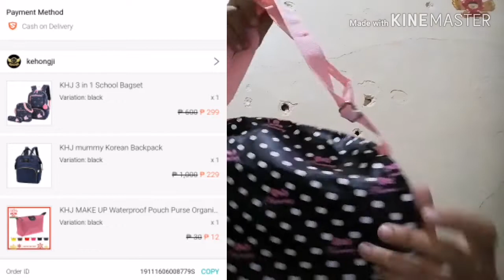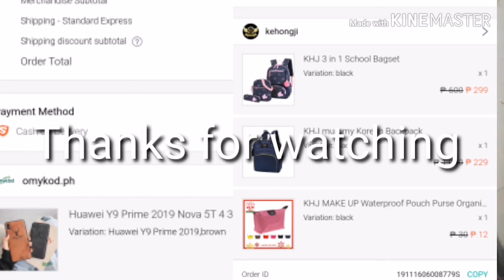Unboxing tayo ng ating order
Helo mga ka voogz samahan nyo akong
Mg haol ng ating order